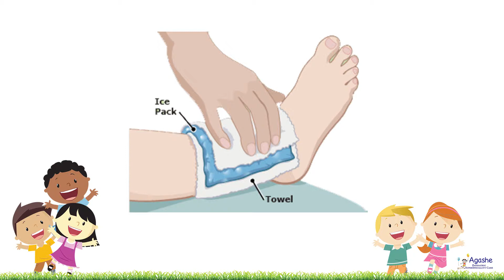First Aid for Fracture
What you can do if you think your child has a fracture:

Dr. Mandar Agashe (Pediatric Orthopedic Surgeon at Mumbai) shares some quick tips on first aid for injuries that may turn out to be fractures later on.

In case your child has suffered an injury and you are not sure if it is a fracture, do not hesitate to visit your nearest Pediatric Orthopedic Surgeon. It's always better to be safe than sorry! This video is only intended for general public awareness. It is not intended to replace the examination by an expert.

Dr. Mandar Agashe consults at Agashe Paediatric SuperSpeciality Care at Kurla in Mumbai, India.